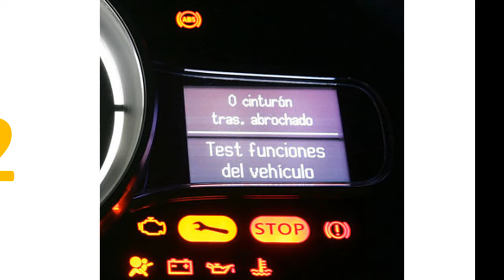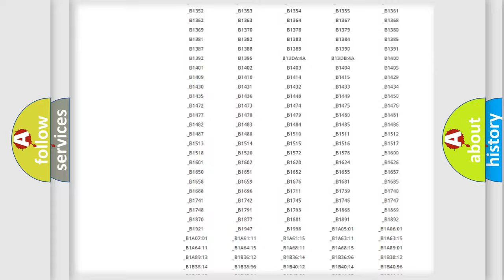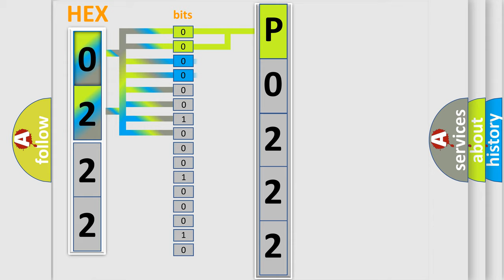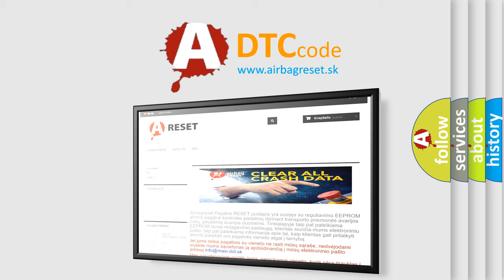DTC Suzuki P0222 Short Explanation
Contents:
0:21 Basic DTC analysis according to OBD2 protocol standard.
1:48 Insight into programming
2:58 A diagnostically understandable description of the Diagnostic Trouble Code
3:05 Basic error definition

Make:
Suzuki
Code:
P0222
Definition:
RIGHT REAR WHEEL PRESSURE PHASE MONITORING
Description:
During active ABS control. When the Anti-Lock Brake Module detects a pressure reduction phase and the following pressure hold phase is too long
Cause:
RIGHT REAR TONE WHEEL DAMAGEDWHEEL SPEED SIGNALS SWAPPEDRIGHT REAR WSSANTI-LOCK BRAKE MODULE